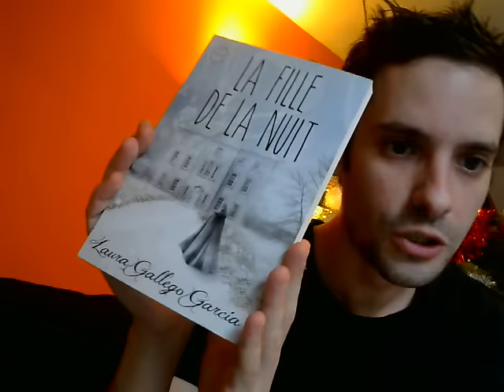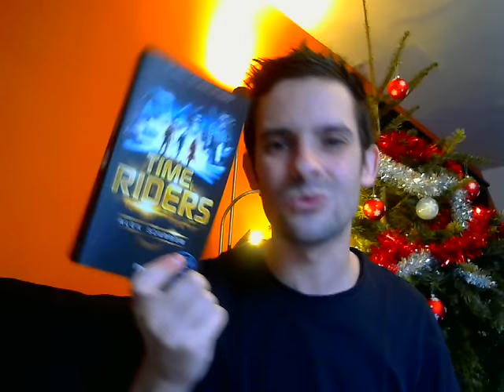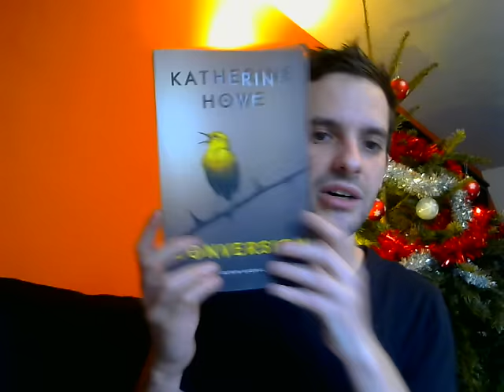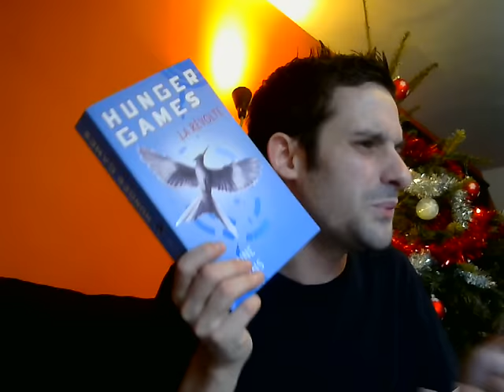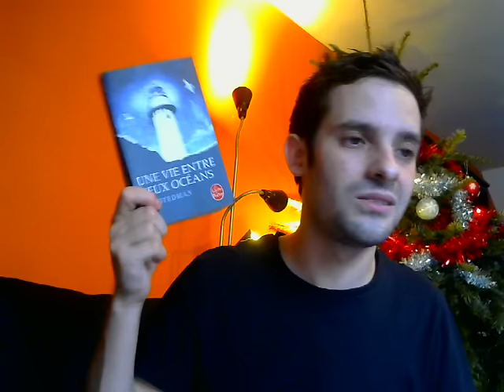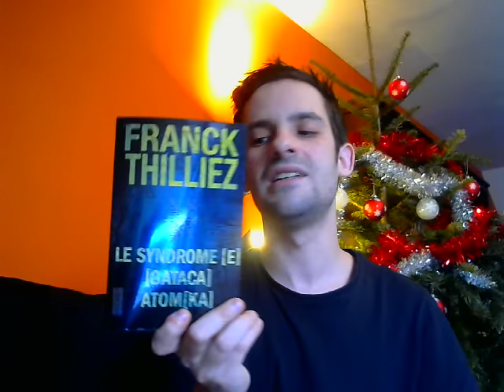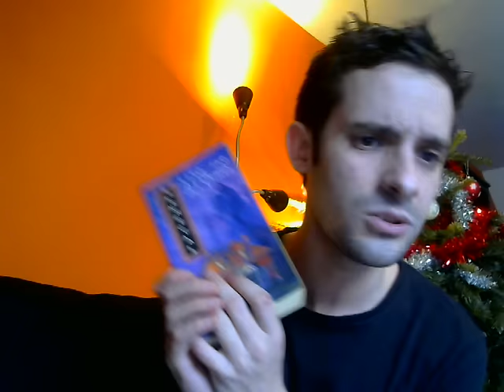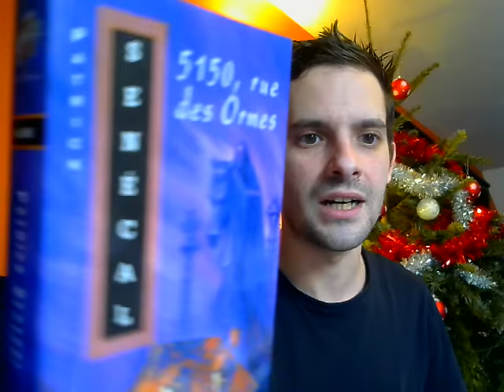Magical Bookmas TAG